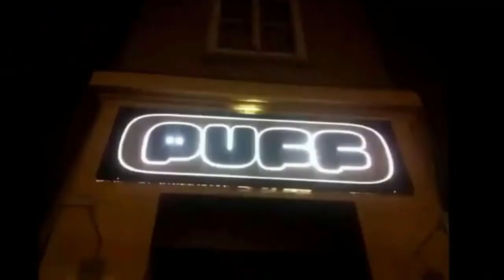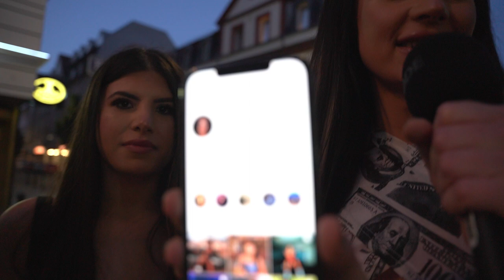So macht man Nummern Klar / YaaMaan / mannheim / SIE kriegt ein schock /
Mein👉 Zubehör für das Video Format :

HEY was geht ab liebe Yaamaan SQUAD. HOFFE es geht euch gut. In diesem Video zeige ich euch wie man mit drei fragen nummern klärt. Wir wollen wissen ob. schaut euch das Am besten selber an und Kommentiert mal eure Meinungen ! wo wir als nächstes kommen sollen und ob du es besser kannst .
MEIN EQUIPMENT :

Adapter für 🎤
Akku 🔋 Ersatzteile